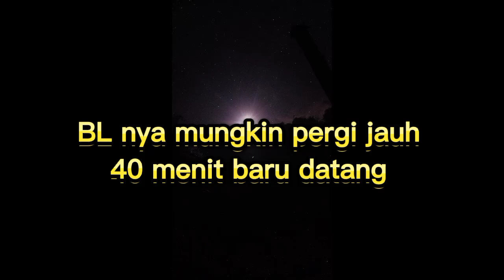🔴TIGA PIKAT TUMBANG OLEH TEKUKUR LIAR INI